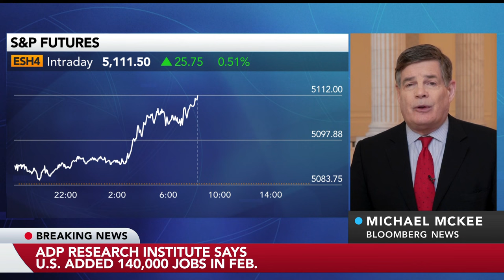US Adds 140,000 Jobs in February: ADP Report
US companies boosted hiring in February at a moderate pace, pointing to a resilient demand for workers across industries. Private payrolls rose by 140,000 according to the ADP Research Institute. Estimates called for a 150,000 increase. Bloomberg's Michael McKee reports.